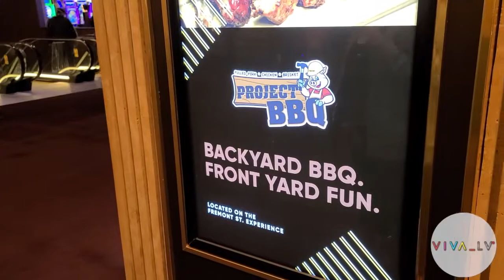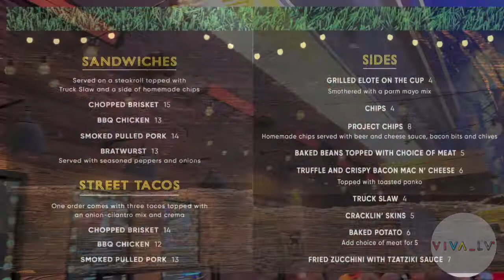Welcome to Circa! | The Casino that's so hard to film in!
In this video, I do my best to capture a glimpse of Circa | The newest casino in Downtown Las Vegas. Filming was difficult due to high security but I was able to get some footage. I hope you enjoy!